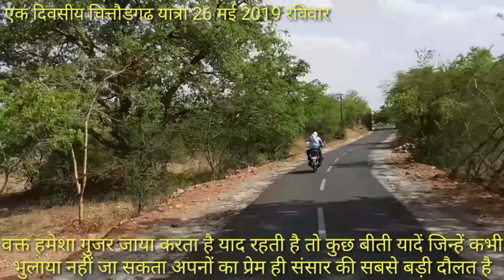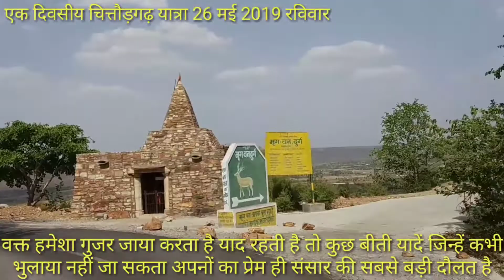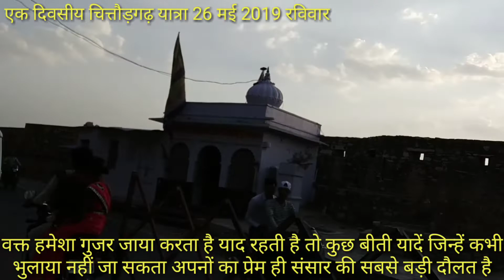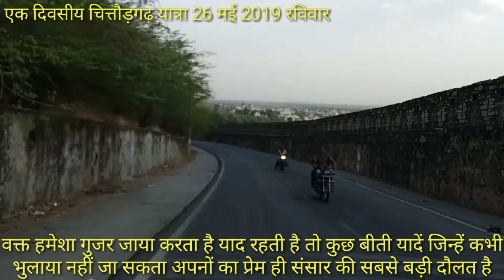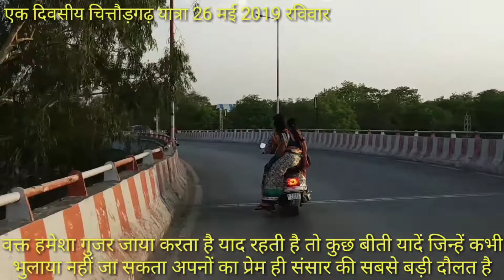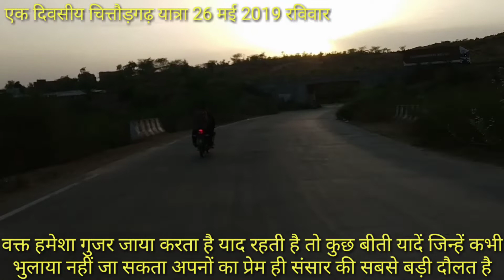चित्तौड़गढ़ कालका माता जी के दर्शन एक दिवसीय चित्तौड़गढ़ यात्रा ।जय माँ काली ।